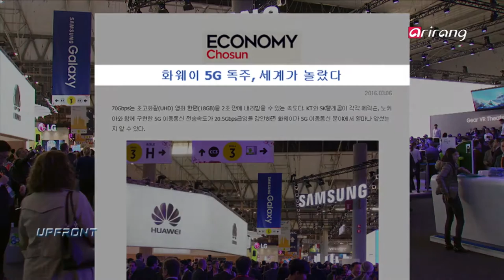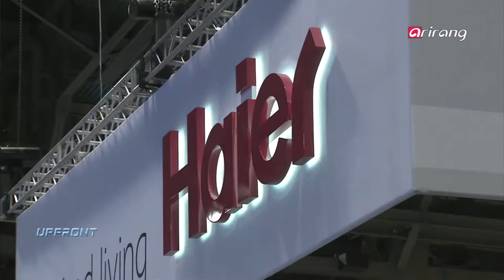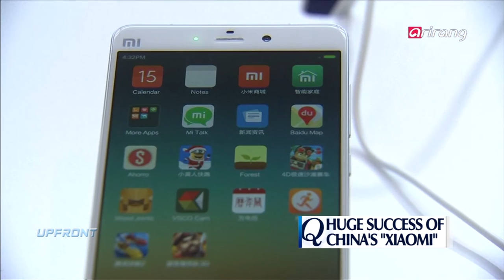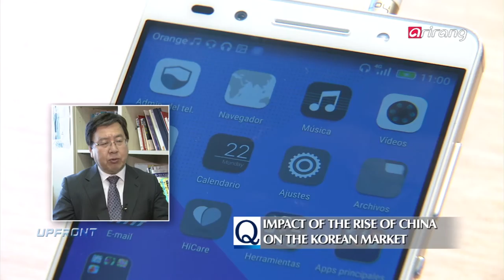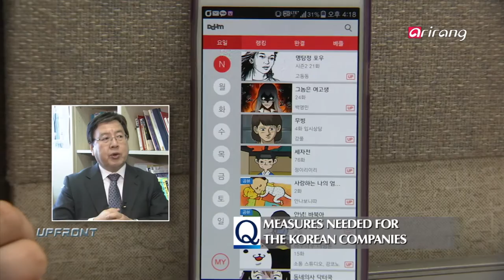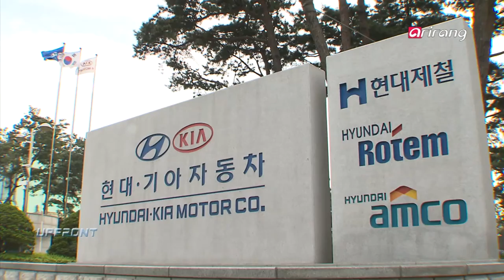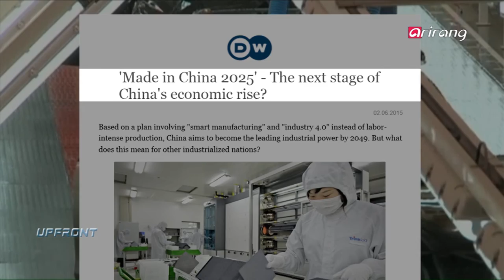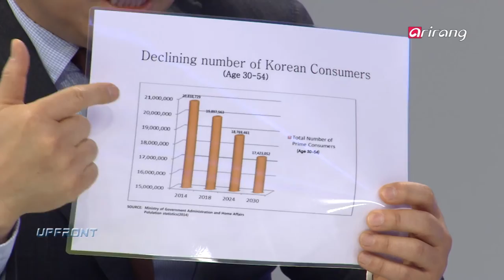Upfront(Ep.102) Rise of the Chinese Market(중국기업의 맹추격) _ Full Episode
On this week's UPFRONT, we are joined by Yi Sung-yong, CEO of Bain & Company, Kim Young-han, professor of economics at Sungkyunkwan University and Suh Yong-gu, professor of marketing & retailing at Sookmyung Women's University to have an in-depth analysis on the rise of the Chinese market as well as its impact on the global economy.